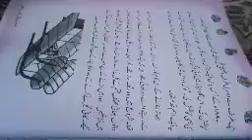Sub Kashmiri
Hawai jahaz